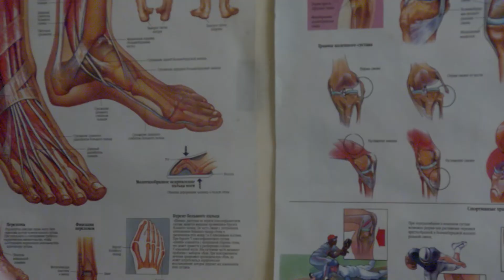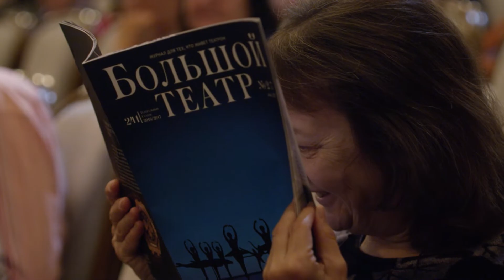"Империя балета" - трейлер фильма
Участники фильма – артисты балета из разных стран: России, Италии, Кыргызстана, США, Германии, Украины, Японии, Аргентины, Бразилии. У них разные жизненные пути, но одна на всех любовь к танцу, а именно балету и общая цель: победить на престижном XIII Международном конкурсе артистов балета и хореографов в Большом театре. В составе жюри, которого были такие заслуженные артисты, как Юрий Григорович, Марина Леонова, Валентин Елизарьев, Николай Цискаридзе и другие.

Главные герои:
Никита Ксенофонтов,  Россия
Сергей Калмыков,  Россия
Кэтрин Баркман,  США
Анна Герус,    Украина
Максат Садыков,   Кыргызстан
Коя Окава,  Япония
Мидори Тэрада,  Япония
Франциска Хассемер,   Германия
Валерия Луиза Борси,  Италия
Лусиано Перотто,  Аргентина
Игор Ренато Сильва,   Бразилия

Режиссер: Дмитрий Семибратов
Операторы: Михаил Вихров, Ирина Уральская, Сергей Амирджанов, Егор Рябчиков,
Иван Гришин
Композитор: Марина Макарова
Продюсер: Сергей Мирошниченко

Participants of the film are ballet dancers from different countries: Russia, Italy, Kyrgyzstan, USA, Germany, Ukraine, Japan, Argentina, Brazil. They have different ways of life, but one love for dance, namely ballet and a common goal: to win the prestigious XIII international competition of ballet dancers and choreographers at the Bolshoi theater. The jury consisted of such honored artists as Yuri Grigorovich, Marina Leonova, Valentin elizaryev, Nikolai Tsiskaridze and others.

Main characters:
Nikita Ksenofontov, Russia
Sergey Kalmykov, Russia
Katherine Barkman, USA
Anna Gerus, Ukraine
Maksat Sadykov, Kyrgyzstan
Koya Okawa, Japan
Midori Terada, Japan
Francis Hassemer, Germany
Valeria Luisa Borsi, Italy
Luciano Perotto, Argentina
Igor Renato Silva, Brazil

Director: Dmitry Semibratov
Operators: Mikhail Vikhrov, Irina Uralskaya, Sergey Amirdzhanov, Yegor Ryabchikov,
Ivan Grishin
Composer: Marina Makarova
Producer: Sergey Miroshnichenko